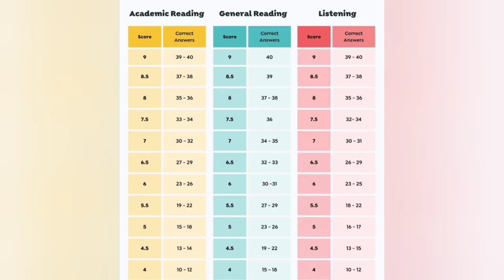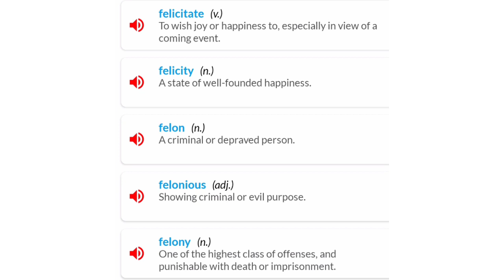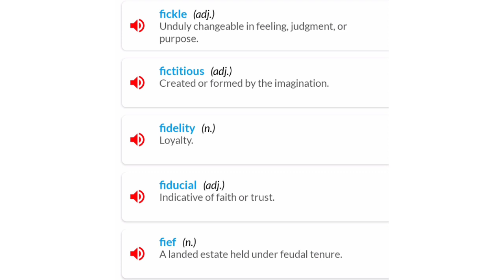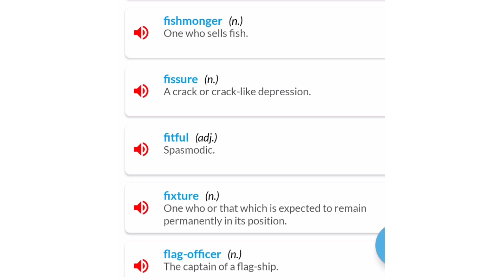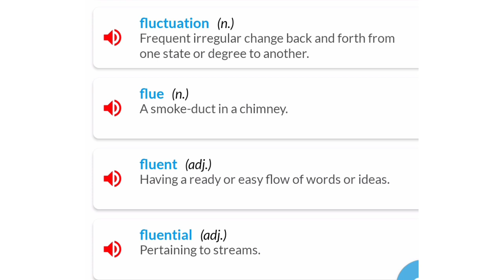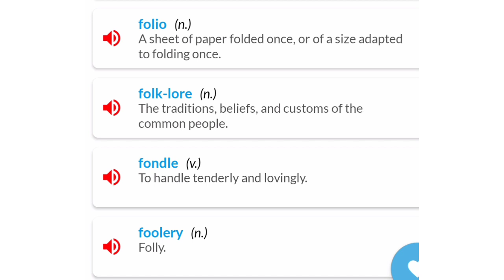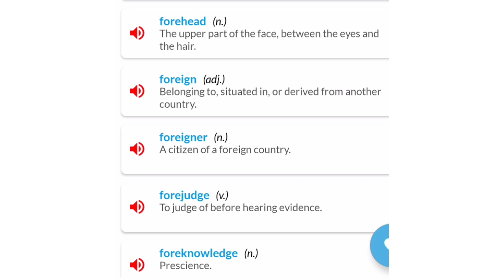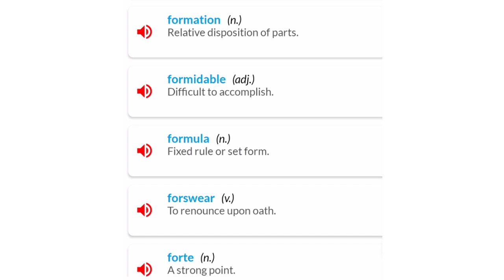5000 IELTS Vocabulary Words | PART 15 | IELTS 9 BANDS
English Language Assessment System (IELTS) IELTS is a globally recognized test of English language proficiency that evaluates the language skills of non-native English users. IDP Education Australia and the British Council jointly administer IELTS. The test primarily evaluates candidates' proficiency in the four fundamental English language abilities listening, reading, speaking, and writing. Every year, more than 3 million people worldwide take the IELTS exam.
 English vocabulary is a prerequisite for scoring well on the IELTS. One needs to have a wide variety of English words and vocabulary in his arsenal to succeed in the IELTS exam. We have gathered 5000 Essential IELTS words in consideration of test-takers requirements.
The following terms are the most frequent ones that can aid test-takers in all four ielts test components. If one is studying for the IELTS, they Go through the entire playlist we created for you, which includes both common and difficult vocabulary terms, in order to learn the most crucial IELTS words.

Students can get the highest possible mark on their IELTS exams by using our "IELTS 9 Bands" channel. This program was created with the fundamental requirements of English-language learners in mind. We provide pupils with advice and strategies to help them achieve their goals. In just a few days of practice, this playlist will assist you in learning each of the 5000 key terms for the IELTS exam.

vocabulary
toefl vocabulary 5000 words
vocabulary words english learn
english vocabulary
vocabulary words
ielts vocabulary
ielts speaking vocabulary words
vocabulary for pte
advanced english vocabulary
toefl vocabulary
academic vocabulary
5000 ielts vocabulary
ielts test
ielts preparation
ielts speaking test
ielts listening
ielts speaking
ielts writing
ielts tips,ielts reading
ielts exam
advanced vocabulary for ielts
new vocabulary words
ielts speaking vocabulary
ielts vocabulary words